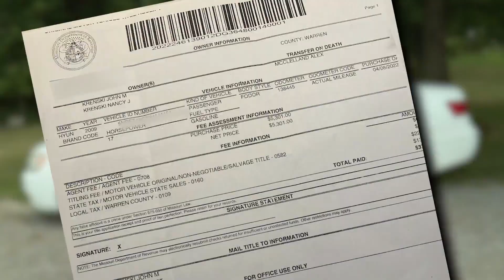Car title finally mailed to Wright City couple after months-long wait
FOX 2's You Paid For It team helped get results for a couple from Wright City. Nancy and John Krenski spend most of their time managing a stable of 25 horses.